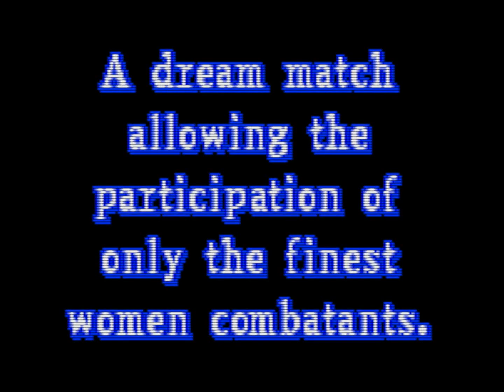SNK Gals Fighters [NGP] Q.O.F. Mode - Nakoruru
Here we are with the last video of SNK Gals fighters, now with Nakoruru story in search of the K Talisman.

We will have other NeoGeo Pocket games here, but for now it's done. I will put a new series soon.

Hope you enjoy, See you!